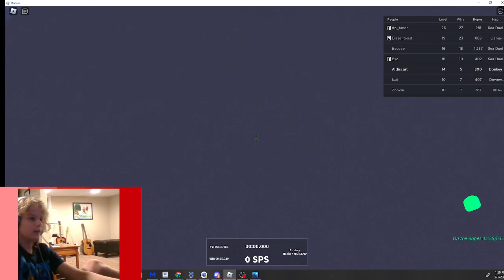risky ropes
idk some risky ropes sorry that theres no mic